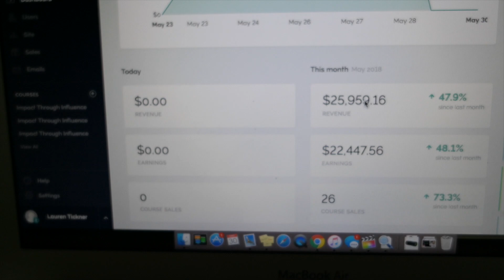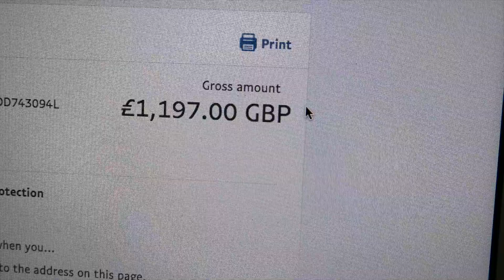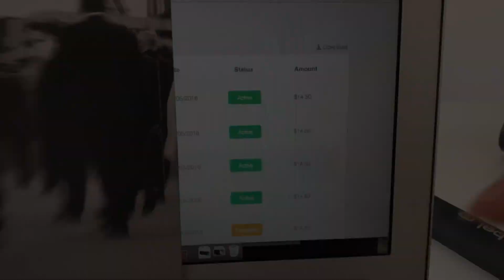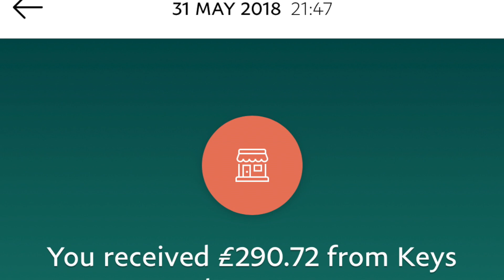How I Made $20,000+ Profit On Vacation From Selling Online Courses